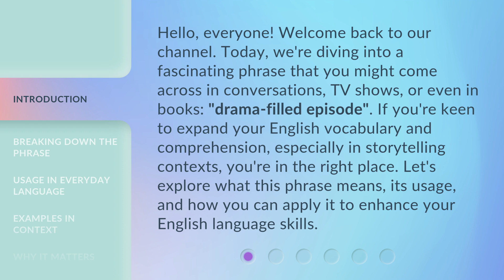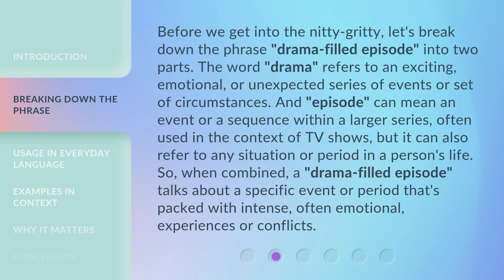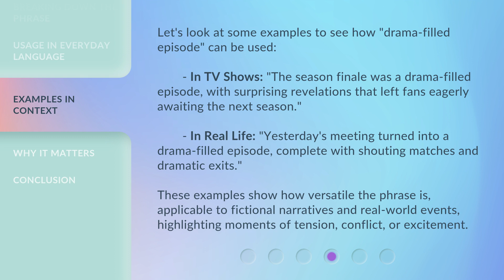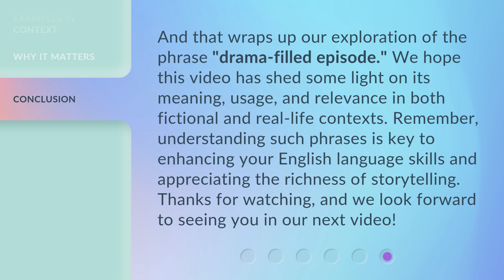Understanding "Drama-Filled Episode" in English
Decoding Drama: Understanding 'Drama-Filled Episode' in English • Unravel the secrets behind the term 'Drama-Filled Episode' and enhance your English language skills with this informative video.

00:00 • Introduction - Understanding "Drama-Filled Episode" in English
00:41 • Breaking Down the Phrase
01:26 • Usage in Everyday Language
02:03 • Examples in Context
02:41 • Why It Matters